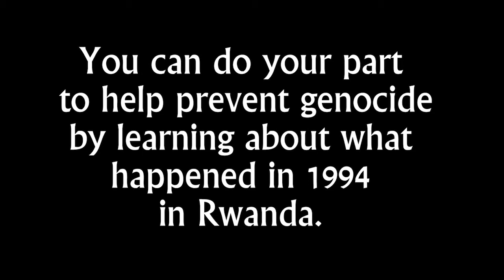This Is Murambi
Murambi is a memorial site of a notorious massacre from the 1994 Rwandan genocide in which thousands of preserved human remains are on display. Seventh grade student Milo Hensley shares a short reflection upon this style of commemoration, and questions whether it is respectful and necessary.